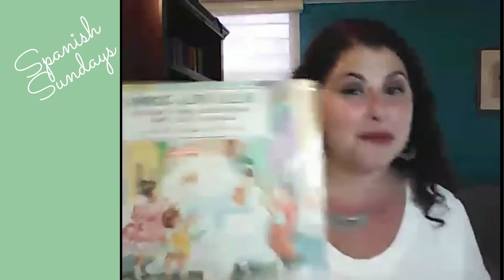Childhood Songs II-Spanish Sundays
Just like last time, I just love thinking about all the different songs I would hear growing up...so I decided to do a part 2 for this week's Spanish Sunday!
Editing: @canva
Lipstick: @besamecosmetics
Jewerly: earings @deidacollection ring & necklace: @afrolunatika